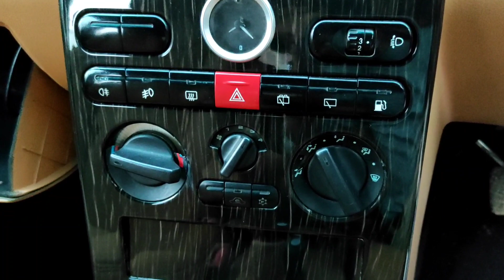tata safari dicor modified|| tata safari interior restore